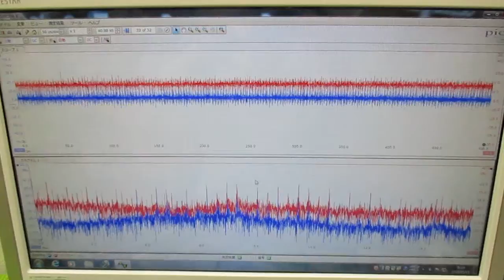超音波と表面弾性波（オリジナル超音波システムの開発技術） ultrasonic-labo